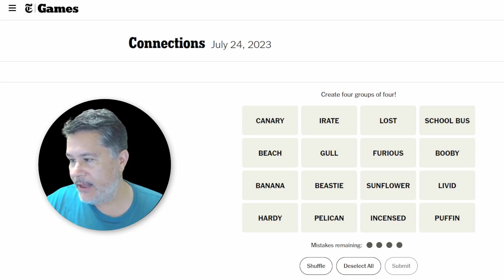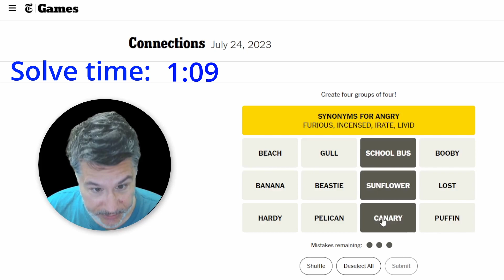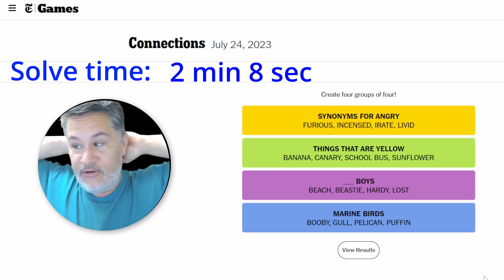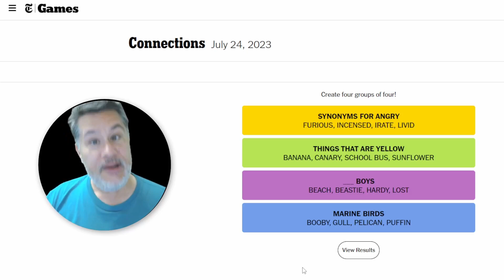An ALMOST Perfect Round Of Connections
An ALMOST Perfect Round Of Connections // Solving the NYT Connections Puzzle for Monday, July 24, 2023

Thumbnail Answer:
Words than contain all five vowels (A,E,I,O, and U) exactly once!